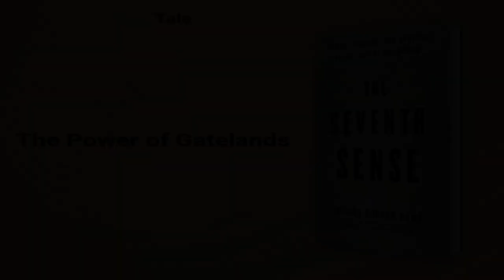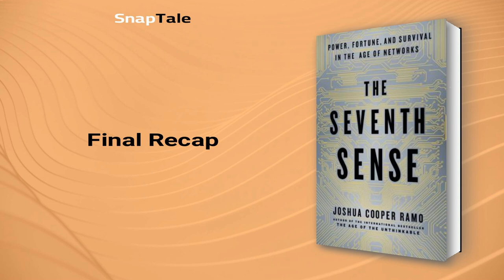The Seventh Sense by Joshua Cooper Ramo: 10 Minute Summary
*BOOK SUMMARY*

TITLE - The Seventh Sense: Power, Fortune, and Survival in the Age of Networks

AUTHOR - Joshua Cooper Ramo

DESCRIPTION:
📖 Discover how the world's most successful people leverage network systems that others overlook in "The Seventh Sense". Drawing on his experience advising top executives, Ramo connects the dots between current affairs, the economy, and technology to give you the tools to thrive in today's complex world.

TIMESTAMPS:
⌚ 00:00 Introduction
⌚ 01:08 The Seventh Sense of Network Power
⌚ 02:24 The Unforeseen Power of Networks
⌚ 03:38 Power Shifts in Modern Networks
⌚ 05:54 The Hidden Dangers of Connectivity
⌚ 06:57 The Power of Gatelands
⌚ 07:53 The Future of Payment
⌚ 08:58 Final Recap